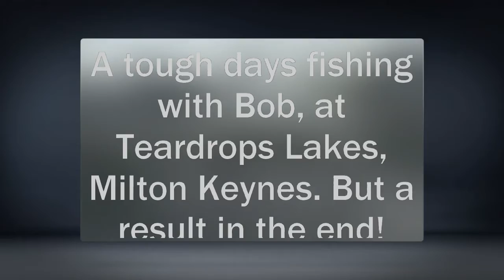Fishing with Bob, Teardrops #2 Lake, Milton Keynes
Perch fishing with Bob...